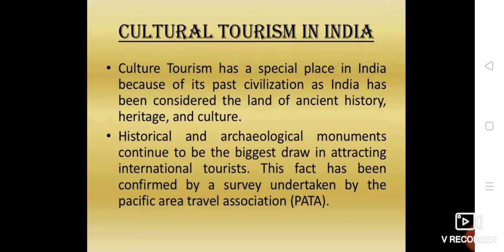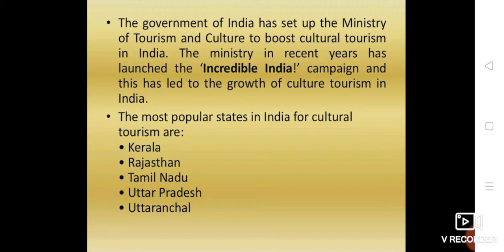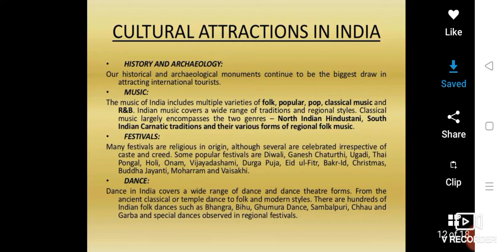Cultural Tourism in India